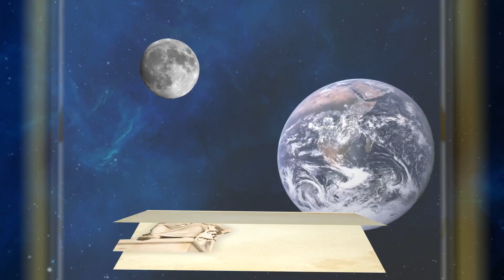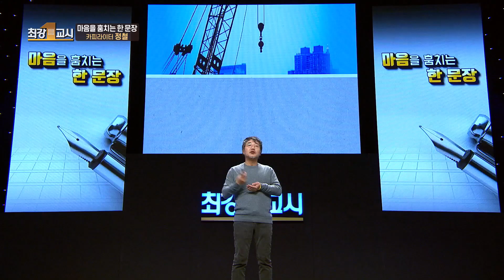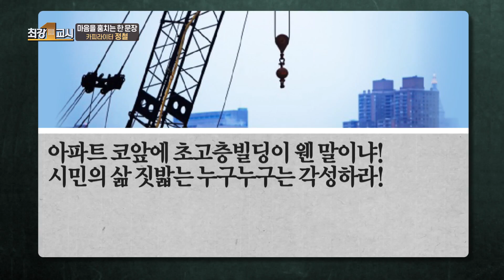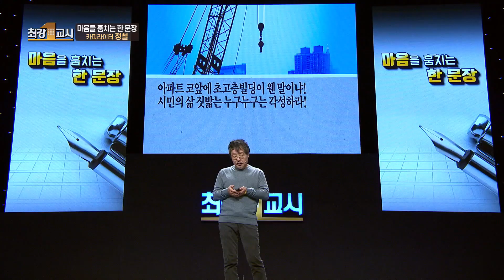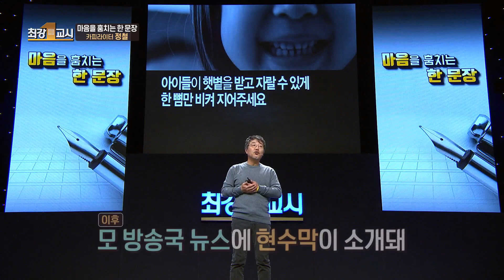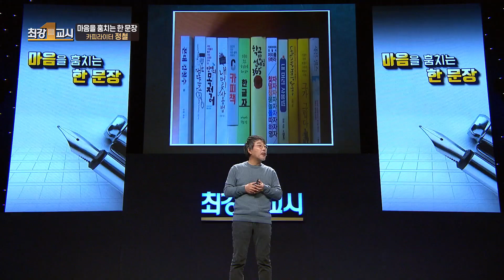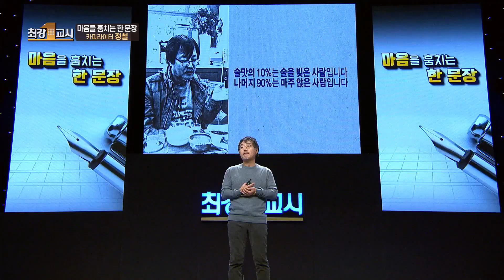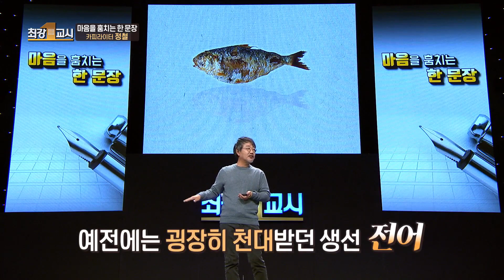마음을 훔치는 한 문장 l 카피라이터 정철 [최강1교시] [TBC-띠비띠]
짧은 글로 사람의 마음을 움직이다! 카피라이터 '정철'
"사람이 먼저다" "나라를 나라답게" 등
누구나 알고 있는 선거 슬로건을 히트시킨 아이디어 뱅크!